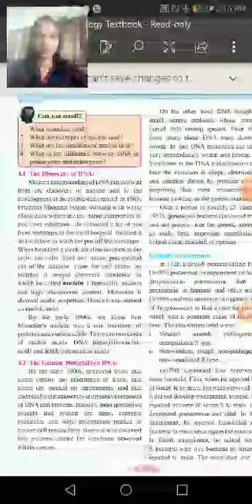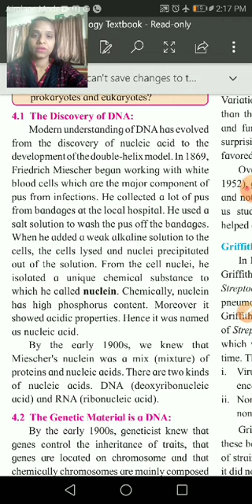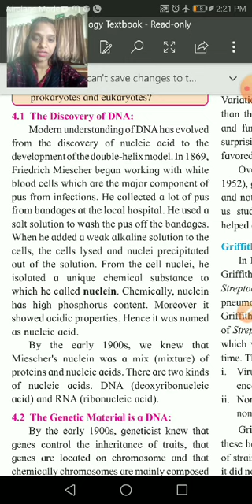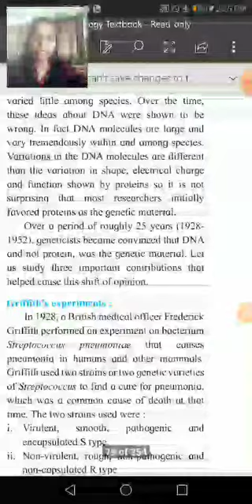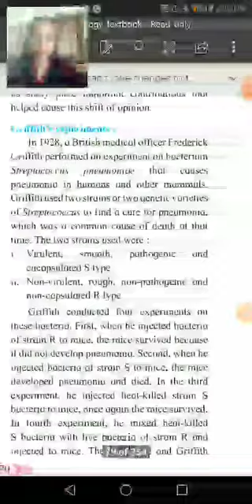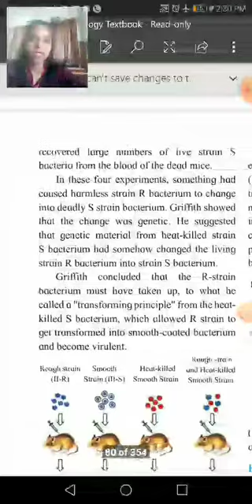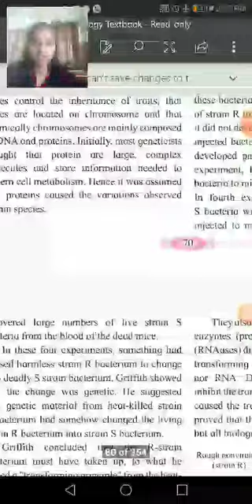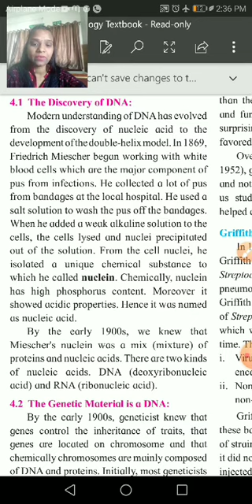12 March 2021